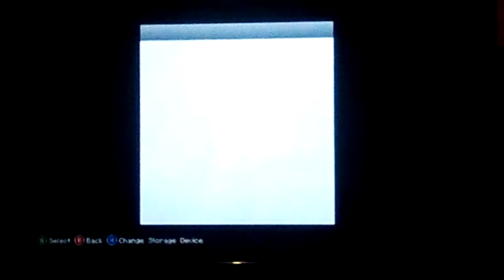New intro sick on Thanksgiving happy Thanksgiving